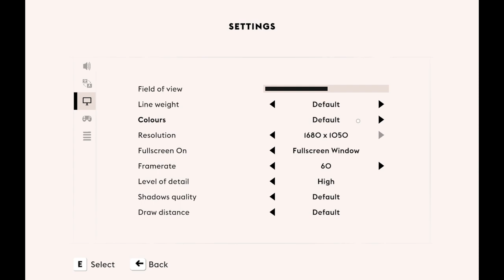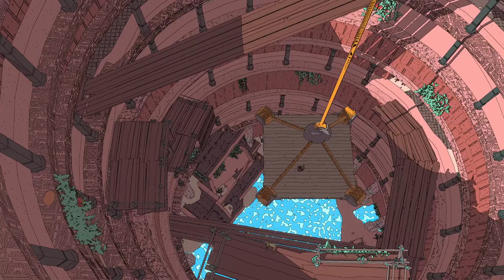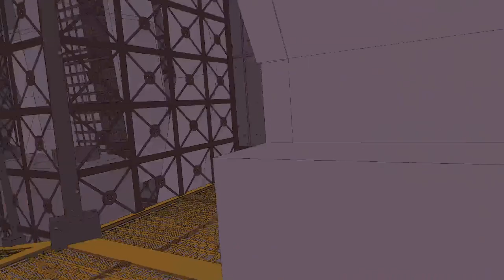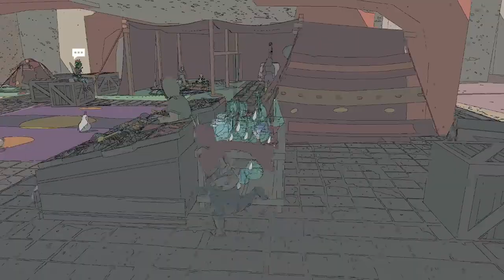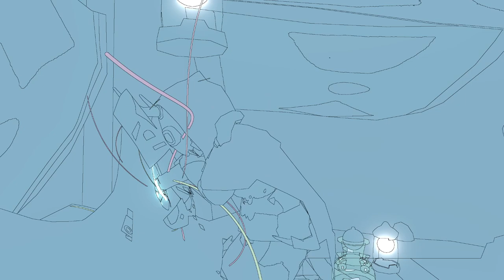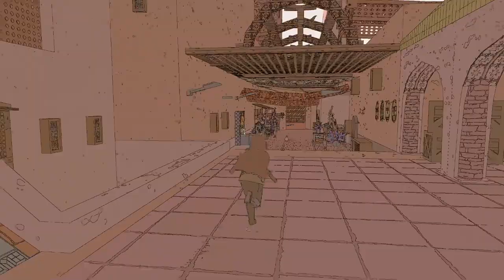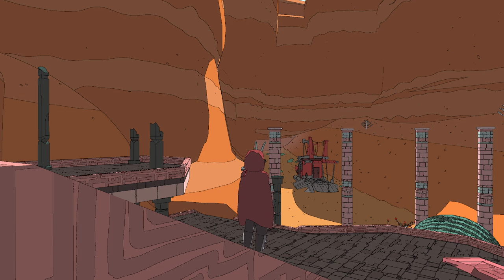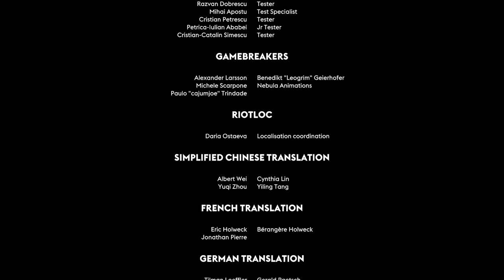Glidings End - The Finale | Sable [Stream 07]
Mondays at 8pm (MST)

We finish off the game by finalizing quests and going through the mask choosing ceremony. A bittersweet end to our adventure.

Sable is a unique and unforgettable journey to guide Sable through her Gliding; a rite of passage that will take her across vast deserts and mesmerizing landscapes, capped by the remains of spaceships and ancient wonders.

Chapters:
0:00:00 - Starting
0:08:15 - Intro
0:17:59 - Chum Lair
0:23:09 - Deciding where to go..
0:27:06 - Travel
0:30:50 - Badlands Ancient Artifact
0:34:01 - Forgot the Chum
0:35:29 - Exploration and chum gathering
0:48:38 - Thieving Magpie Well
1:00:50 - Chum at the Well
1:03:54 - Travel
1:08:41 - Burnt Oak Station Remaining Chum & Scrapper
1:22:49 - Travel
1:24:19 - Receive the Chum Mask
1:32:29 - Travel
1:56:38 - Climbing to The Oasis
2:01:58 - Travel
2:15:21 - Climbing the Floating Rocks at Seven Sisters Station
2:43:11 - Travel & Chum Collection
3:18:09 - Ancient Race Mysterious Shrine
3:25:27 - Exploration & Chum Collection
3:32:45 - Glide and Seek - Eccria Quest
3:46:18 - Exploration & Chum Collection
3:57:00 - Getting our First Masks from the Mask Caster
4:03:10 - Exploration & Chum Collection
4:11:38 - Getting More Masks
4:12:50 - Exploration & Chum Collection
4:22:28 - Climbing Geysers and Scaring Birds
4:32:05 - Exploration & Chum Collection
4:32:50 - Getting the Climbing Mask
4:34:08 - Exploration & Chum Collection
4:42:13 - Getting the Merchant Mask
4:43:30 - Exploration & Chum Collection
4:56:28 - We Wait a Really Long Time
5:27:46 - An Ancient Race Finale
5:31:19 - Testing Bike Parts
5:37:27 - Exploration & Chum Collection
5:41:47 - Going Home
6:05:06 - Saying Goodbye to Simoon
6:06:27 - Mask Ceremony & Finale
6:15:30 - Credits
6:16:46 - Outro